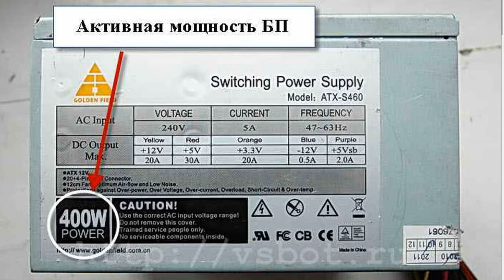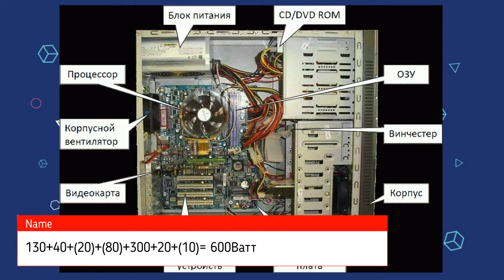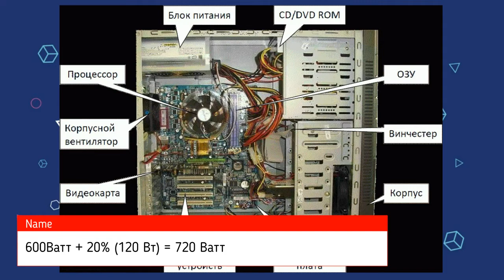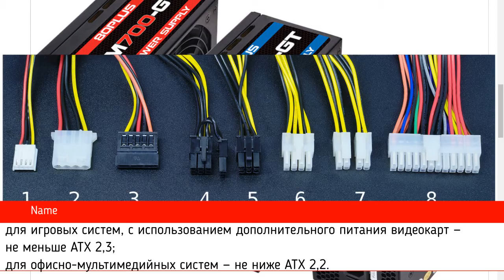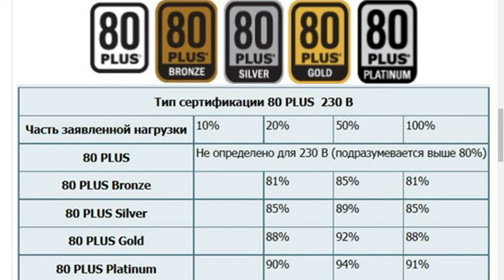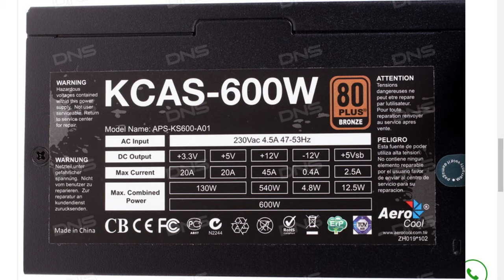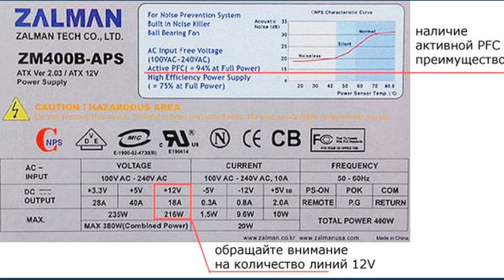Как выбрать блок питания для ПК - Полезные советы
Не знаешь как выбрать блок питания для ПК, посмотри наши полезные советы и ты будешь знать, как выбрать качественный блок питания для компьютера. Мы покажем как выбрать хороший блок питания и какой мощности выбрать блок питания для ПК.

Блок питания для ПК (БП) — это устройство преобразования сетевого напряжения до заданных значений. Для начала мы рассмотрим, по каким категориям можно выбрать блок питания для компьютера.

Совет по выбору ATX блока питания:
Качественный БП не может весить меньше 1 кг. Обратите внимание на маркировку проводов, если там написано 18 awg, то это норма, если 16 awg, то это очень хорошо, а если 20 awg, то это уже провода низшего качества, можно даже сказать брак.

БП различают по его КПД (80%):

- ниже 80% — используют в бюджетных системах;
- выше 80% — в геймерских и с большой  производительностью. Такой блок питания имеет международный сертификат 80 PLUS, разделенный на несколько категорий:
-Bronze,
-Silver,
-Gold,
-Platinum
-Titanium.

Преимущества высокого КПД блока питания:

- меньшее потребление энергии. Например, БП 500 Вт с сертификацией 80 Plus Gold — КПД 90%, без сертификации — КПД приблизительно 75%. При нагрузке в 50% (250 Вт) сертифицированный блок питания расходует от сети 277 Вт, не сертифицированный — 333 Вт;
- уменьшенный нагрев корпуса, поскольку в 2 раза меньше рассеивается тепла;
- увеличенная продолжительность работы блока питания из-за  низких температур;
- тихо работает, поскольку отводит небольшое количество тепла и вентилятор работает на низких оборотах;
- качественное питание для комплектующих обеспечивает надежную работу всего компьютера.

Недостаток один — высокая цена.